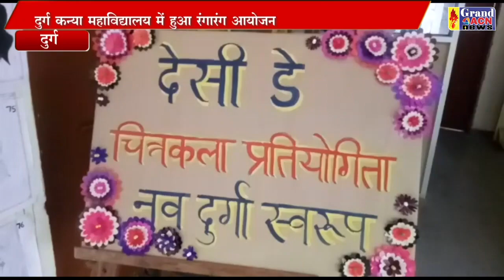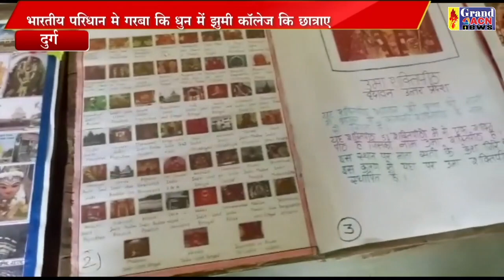भारतीय परिधान मे गरबा कि धुन में झुमी कॉलेज कि छात्राए Naseem Faruki